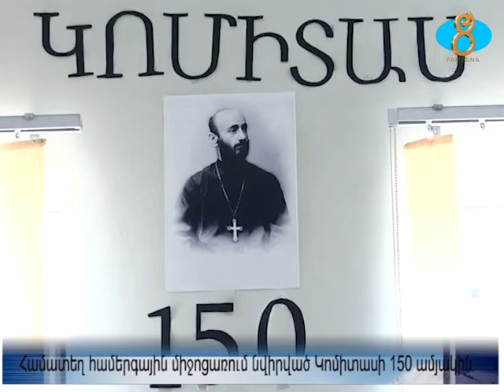Համատեղ համերգային միջոցառում նվիրված Կոմիտասի 150 ամյակին